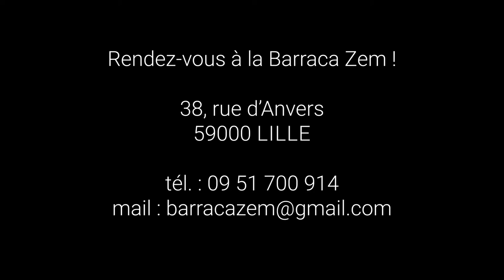Atelier théâtre 6-8 ans avec Audrey Delemer - La Barraca Zem